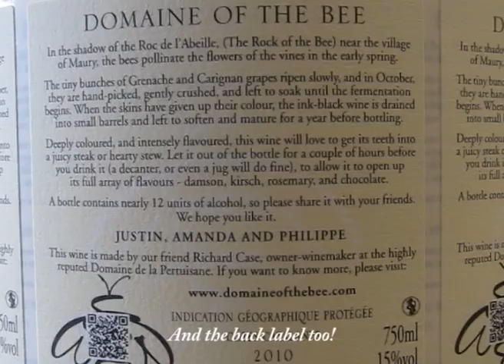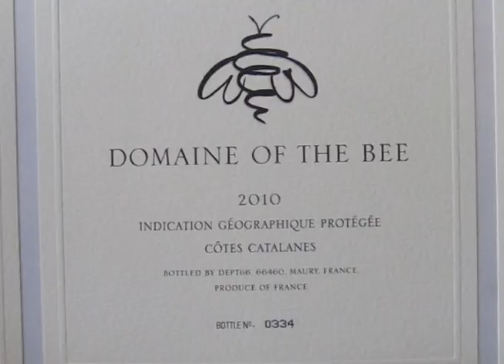Bottling the Bee 2010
We bottle our 2010 vintage with a mobile bottling line - a short explanatory video of the process from barrel to bottle to carton to pallet